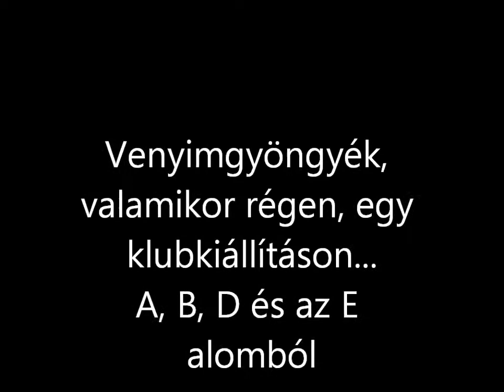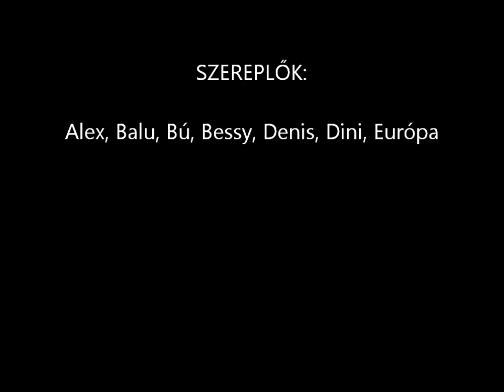Venyimgyöngyék régen...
kiállítás